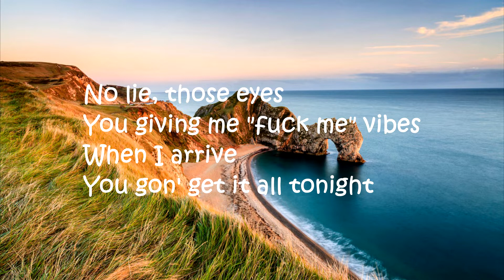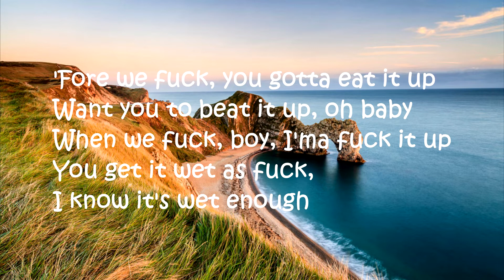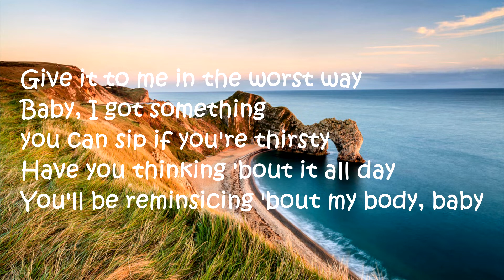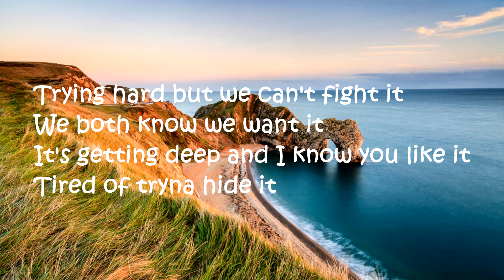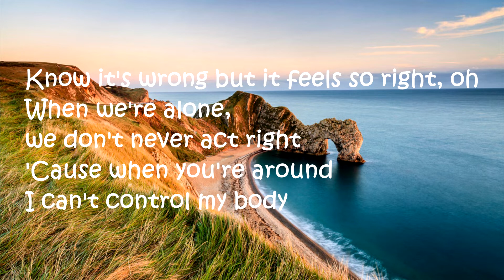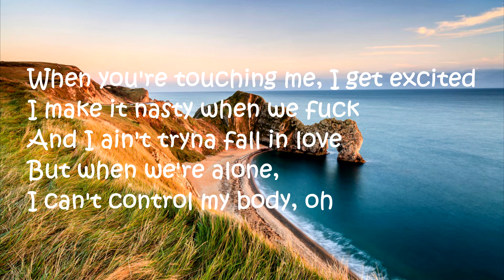Ann Marie – My Body Lyrics